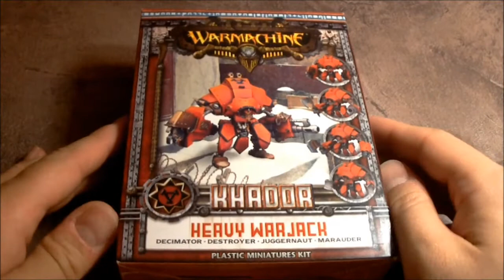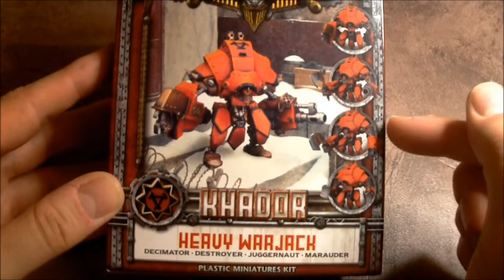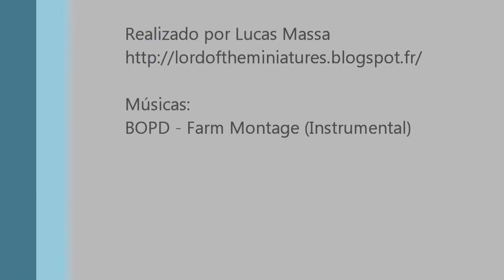Como magnetizar suas miniaturas! (How to magnetize your miniatures) (Parte 1/3)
Tutorial sobre a magnetização de miniaturas.